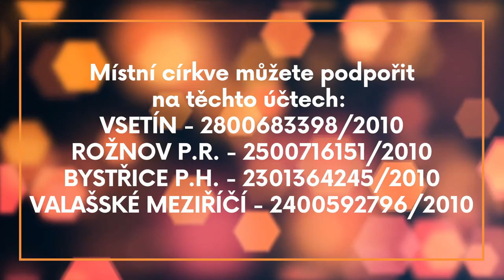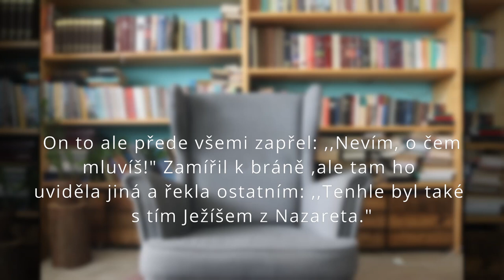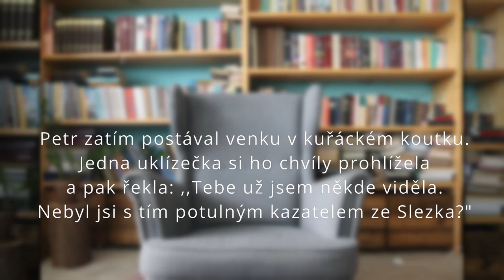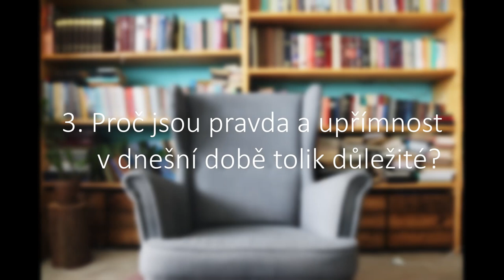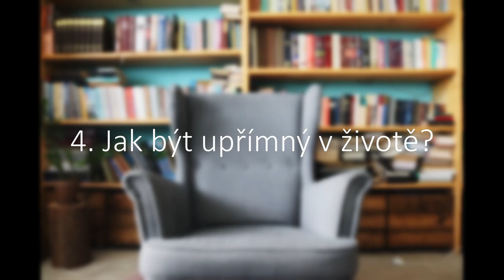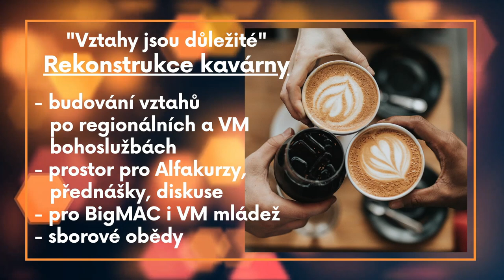Srdce, slova, činy - Bohoslužba - Josef Adamec jr.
Proč Petr zapřel Ježíše? Jak bychom se na jeho místě zachovali asi my? Jaké místo má pravda a upřímnost v našem životě? Poslechněte si zamyšlení našich mladých přátel a skvělé uctívání, které vás přivede až před Boží trůn.

V 11,00 po bohoslužbě je možné se připojit na Zoom:
Meeting ID: 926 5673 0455
Passcode: 617714